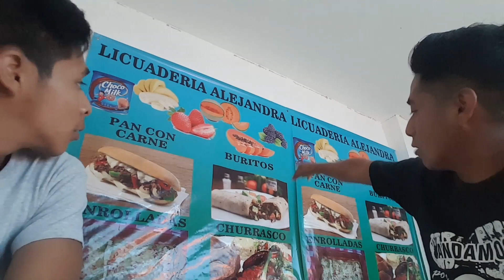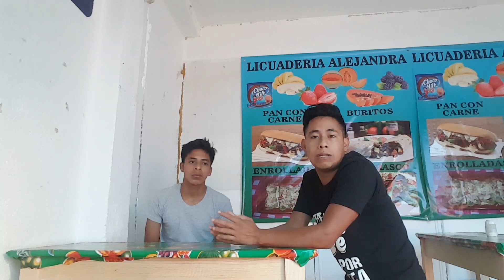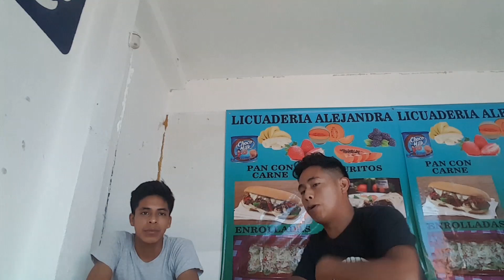Probando Amorguesas burritos en Santa Cruz Barillas